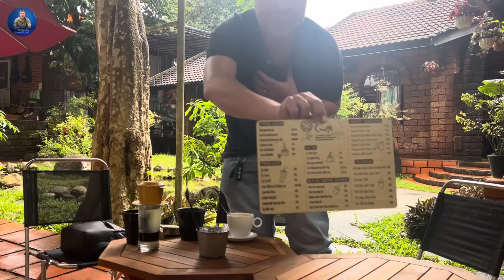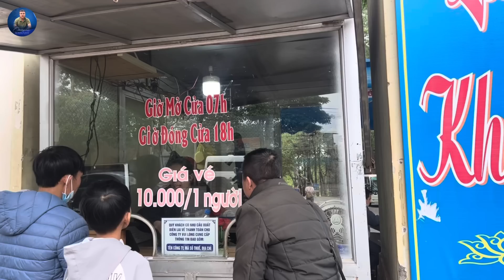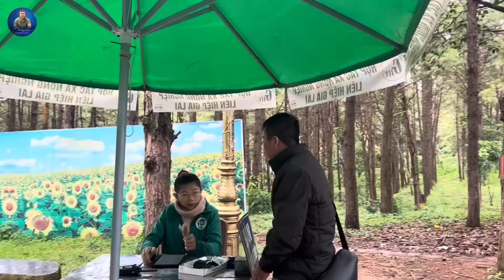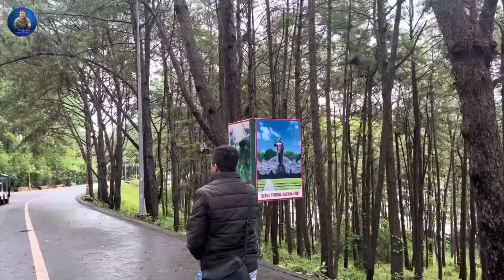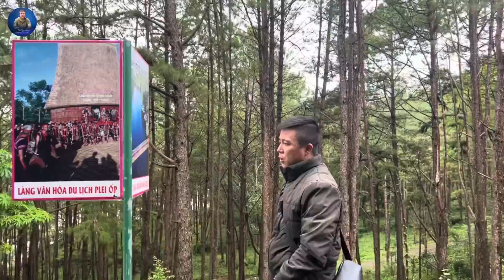Du Lịch Gia Lai Mới Nhất | Hướng Dẫn Những Điểm Tham Quan Đẹp Tại Pleiku (phần 2)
Hồ T’nưng hay Biển Hồ là một hồ nước ngọt nằm ở phía tây bắc thành phố Pleiku, tỉnh Gia Lai, cách trung tâm thành phố khoảng 7 km theo quốc lộ 14. Nơi này nằm trên cao nguyên địa hình bằng phẳng, cao khoảng 500 m so với mực nước biển. Đây vốn là miệng núi lửa khổng lồ, quanh năm đầy nước và luôn xanh ngắt. Biển Hồ được ví như viên ngọc bích giữa núi rừng Tây Nguyên
Khác với biển hồ nước, Biển Hồ Chè nằm ở xã Nghĩa Hưng, cách trung tâm thành phố Pleiku khoảng 10km. Nơi đây sở hữu khung cảnh thiên nhiên tuyệt đẹp cùng bầu không khí vô cùng trong lành, mát mẻ. Đồn điền chè ở đây đã có từ năm 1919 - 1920 khi người Pháp bắt đầu khai khẩn vùng đất cao nguyên Pleiku để trồng chè. Hiện nay, đồi chè xinh đẹp kể trên có diện tích khoảng 1000 hecta. Biển Hồ Chè là sự giao thoa giữ hồ nước thủy lợi và nương chè rộng lớn này
Hãy cùng Nhật Ký Du Lịch khám phá những điểm tham quan tại thành phố pleiku này nhé!